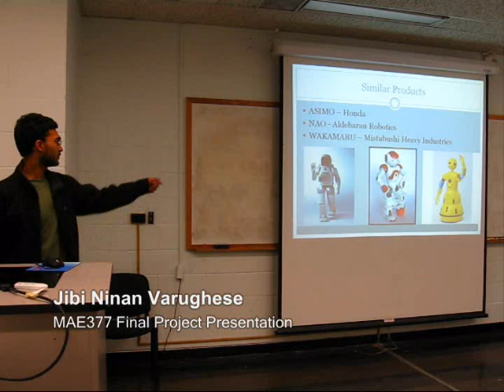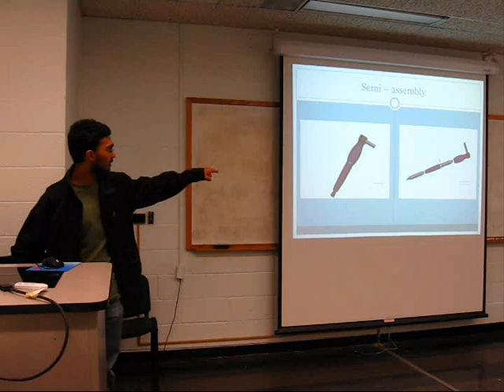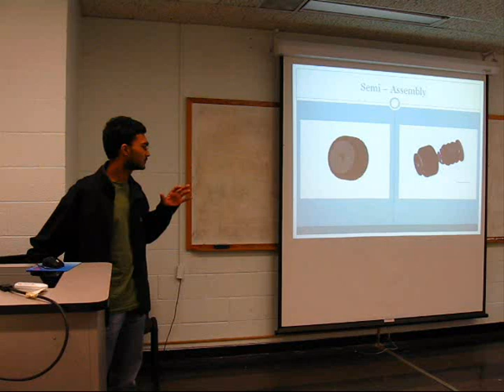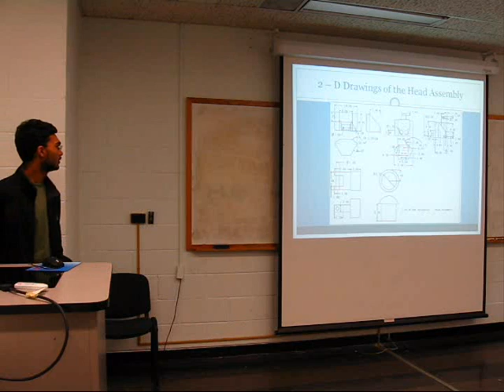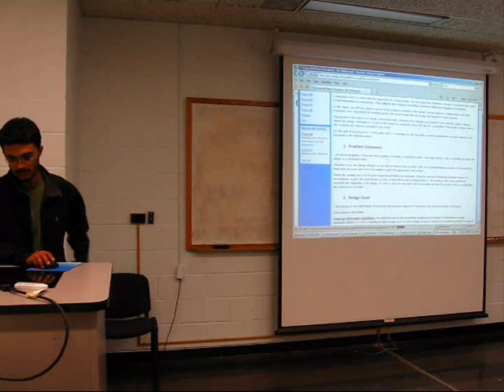MAE377 Project Presentation (Spring 09), Part XII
Video of student project presentation for MAE377, "Product Design in CAD Environment" course. Students are required to do a presentation for their final project, in which they create a product of their own and modeled it in CAD.

The purpose of this recording is for the student to review their own presentation.

Student in this video:
Jibi Ninan Varughese